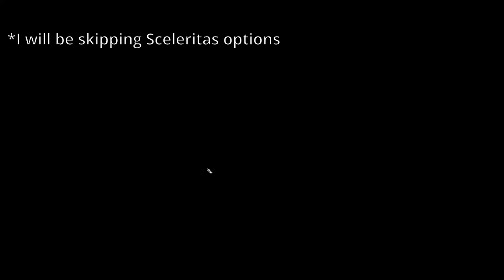Astarion Romance - resist Dark Urge scene - ALL dialogue options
THIS SCENE TAKES PLACE NEAR THE END OF ACT TWO ON A DARK URGE RUN! Spoilers if you haven't gotten there yet!

I'm a bit of a fanatic so I had to go through every dialogue permutation I had available. Most videos I saw didn't include every possible one so I just made my own. (Excluding the Sceleritas stuff at the beginning & the several options that lead to a non-resist durge moment.)

The cuts in Sceleritas' dialogue were like that in my game, not due to editing.

0:00 talking to sceleritas
2:26 waking up astarion
3:34 explaining why
4:39 first save
5:59 second save
7:06 post-urge convo
8:22 post-urge convo 2
9:38 good morning!